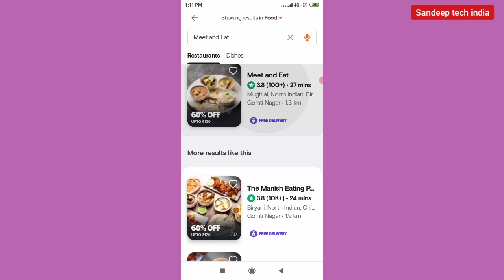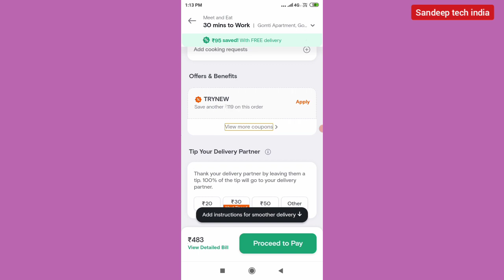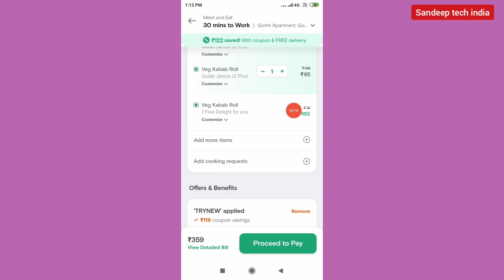swiggy free food today || swiggy free food offer today || swiggy coupon code today 2023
swiggy coupon code today 250
swiggy new coupon code today
swiggy coupon code today telugu
swiggy new coupon code 2023
swiggy coupon code
swiggy new user coupon code
swiggy discount coupon today
swiggy offers today
swiggy free order today
swiggy first order coupon code
swiggy promo code
swiggy discount coupon code
swiggy free food trick 2023